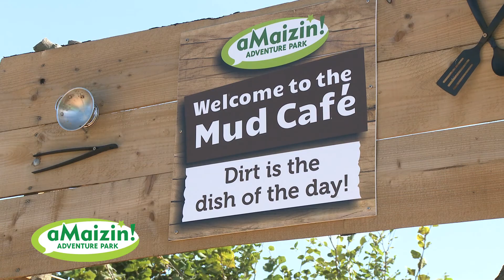aMaizin! Adventure Park - Winter Promo